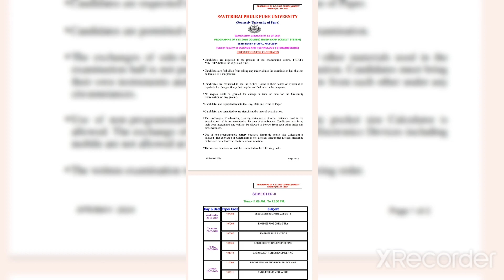exam InSem Timetable Released FE to BE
exam InSem Timetable Released FE to BE sppu kindly check Exam timetable on the unipune website